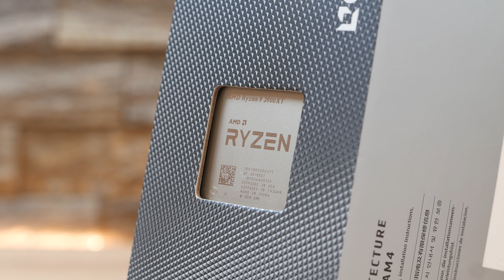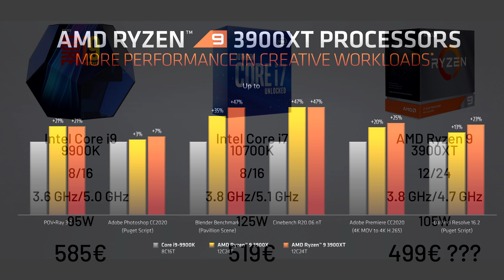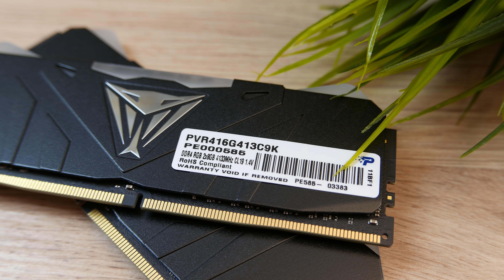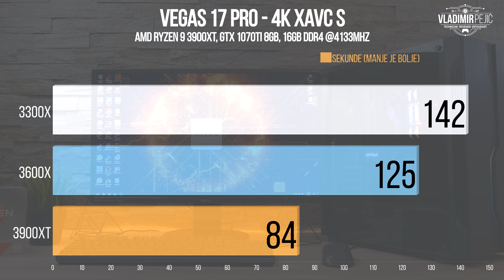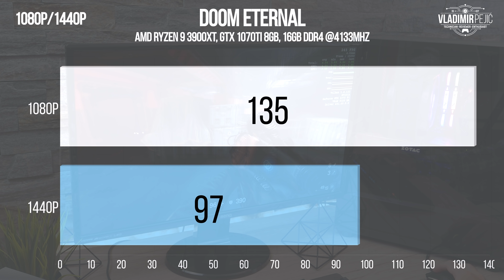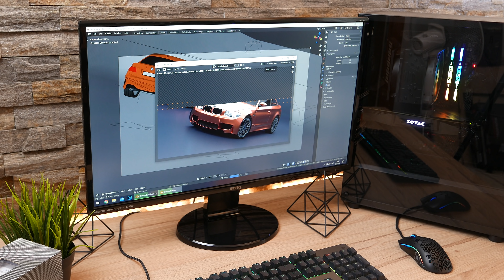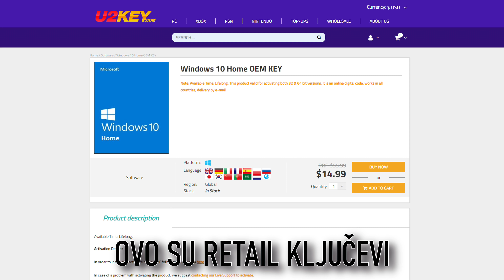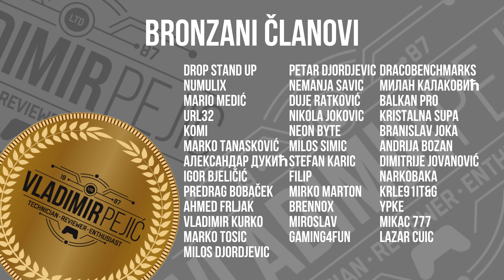GAMING RAČUNAR ZA 1440€?